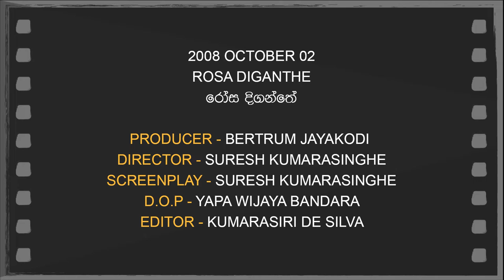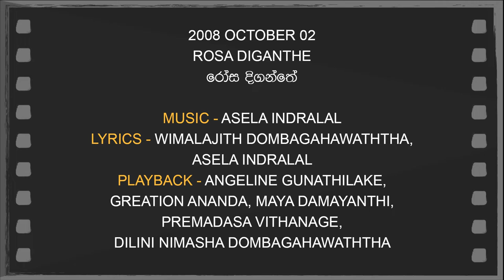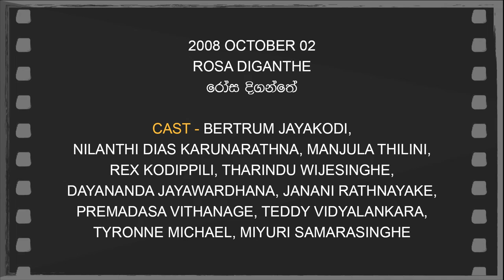Daily Movies 02 10 09 2008 ROSA DIGANTHE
2008 OCTOBER 02
ROSA DIGANTHE
රෝස දිගන්තේ
PRODUCER - BERTRUM JAYAKODI
DIRECTOR - SURESH KUMARASINGHE
SCREENPLAY - SURESH KUMARASINGHE
Based on the hindi movie Dil kya kare
D.O.P - YAPA WIJAYA BANDARA
EDITOR - KUMARASIRI DE SILVA
LYRICS - WIMALAJITH DOMBAGAHAWATHTHA, ASELA INDRALAL
PLAYBACK - ANGELINE GUNATHILAKE,
GREATION ANANDA, MAYA DAMAYANTHI,
PREMADASA VITHANAGE, DILINI NIMASHA DOMBAGAHAWATHTHA
CAST - BERTRUM JAYAKODI,
NILANTHI DIAS KARUNARATHNA, MANJULA THILINI,
REX KODIPPILI, THARINDU WIJESINGHE,
DAYANANDA JAYAWARDHANA, JANANI RATHNAYAKE,
PREMADASA VITHANAGE, TEDDY VIDYALANKARA,
TYRONNE MICHAEL, MIYURI SAMARASINGHE